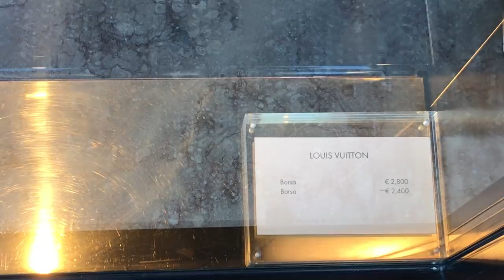новогодний стрит стайл! как нарядились итальянский модники и модницы в канун Нового года!?